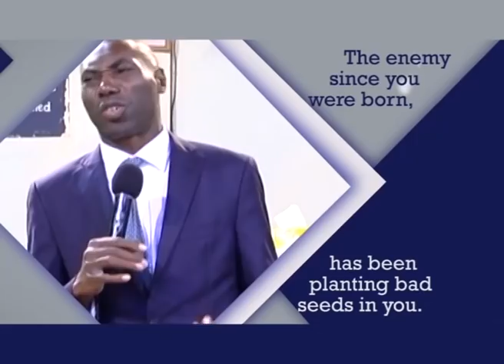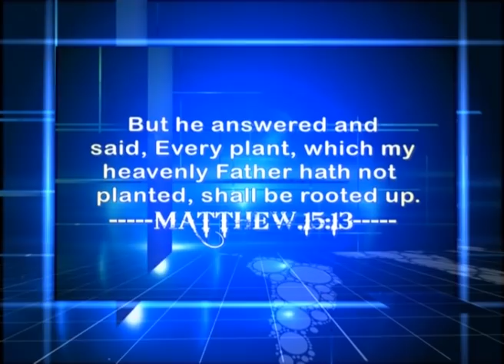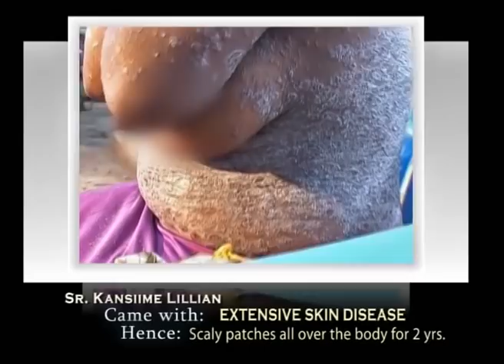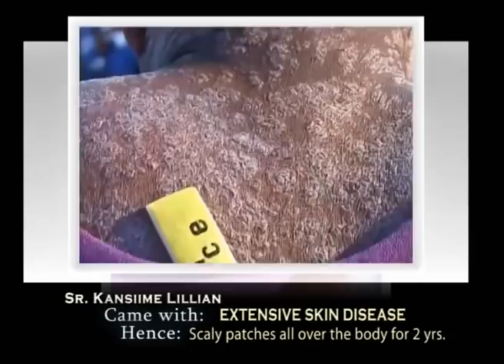HE WHO HEALED THE LEPER, HEALED MY SKIN